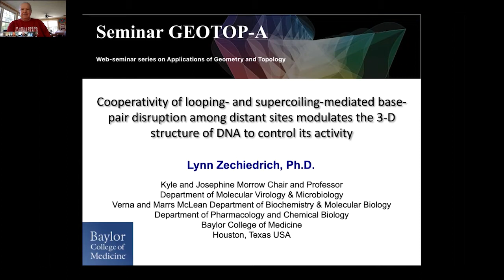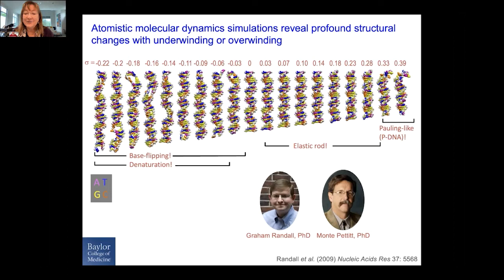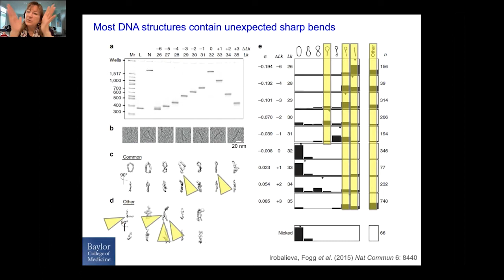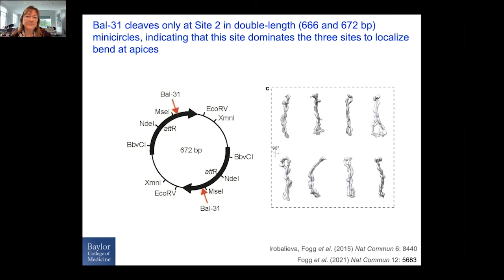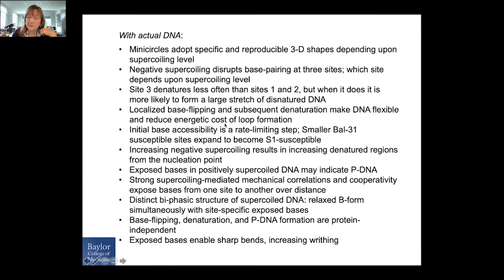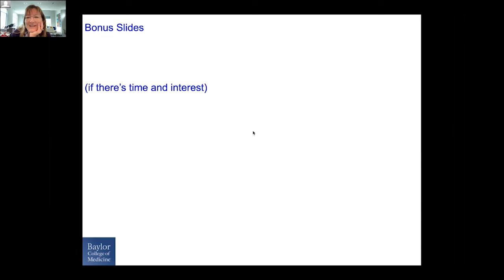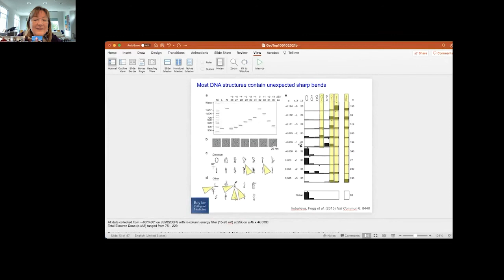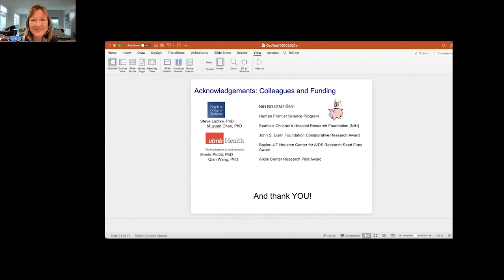GEOTOP A Seminar Lynn Zechiedrich I Baylor College of Medicine